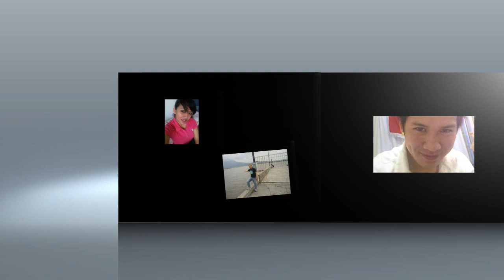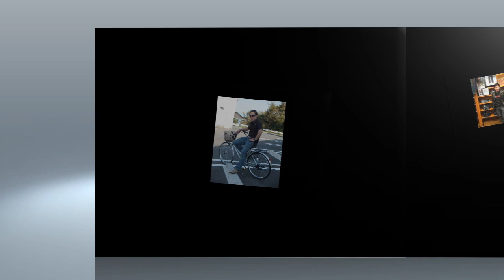ADTOYAK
Artist: Roy Bastan